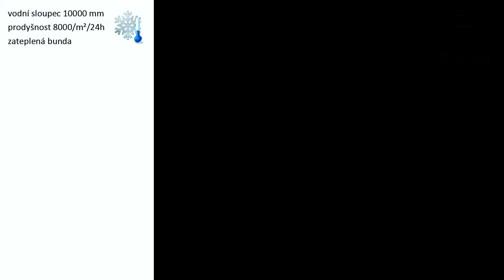Bunda 686 Radiant white yarn dye plaid 2012/2013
Radiant je dámská zateplená bunda na snowboard s celoplošným károvaným designem, je ušita ve vypasovaném střihu, který se hodí jak na svah, tak do města. Obsahuje veškeré potřebné funkce jako pás proti sněhu, podlepení kritických švů či kapsy na skipas, mobil či mp3.